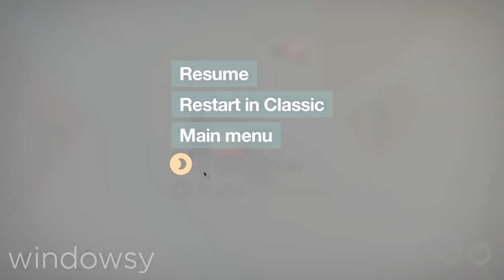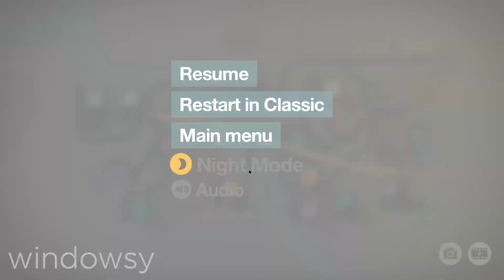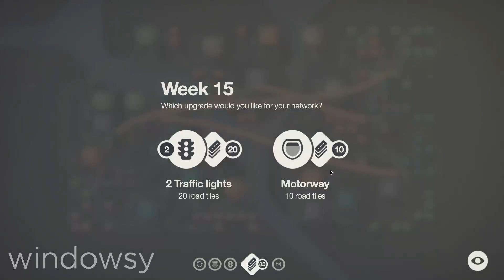Mini Motorways: Warsaw (Normal Mode)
Main Channel: @Windowsy
Friends: @kikogamingfromyt